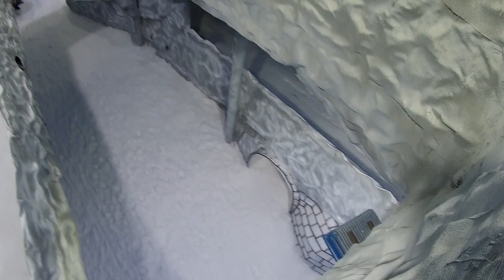SNOW PARK EXPLORED in SHORTS at -5°C !! *TOO COLD* 😱😱😱